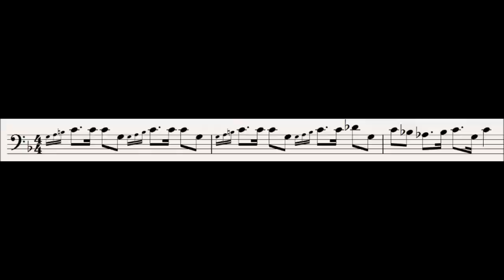16 Giants : Der Ring Des Nibelungen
This leitmotif is first heard in the second scene of Das Rheingold.

In this motif Wagner again used tone painting, with heavy brass mimicking the heave footfalls of the giants. Being one of the loudest bits of music it shows the giants immense strength. In Siegfried, a bit of it is used to represent Fafner, one of the giants.

Progenitor leitmotifs:
None

Related Leitmotifs:
None